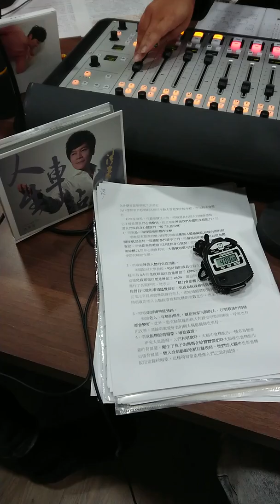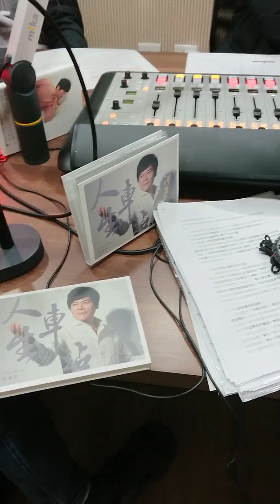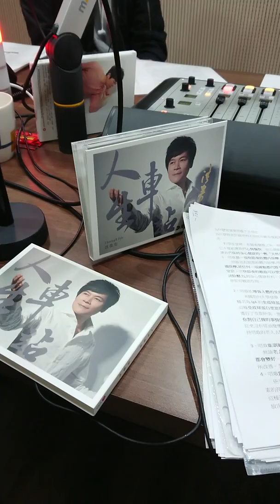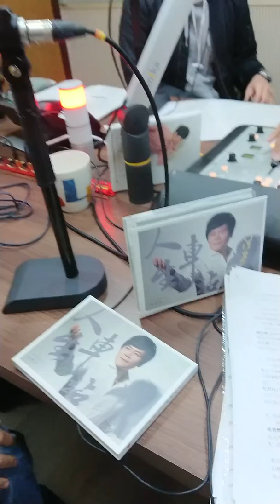男神洪榮宏嘠巴首訪1～挽仙桃說起